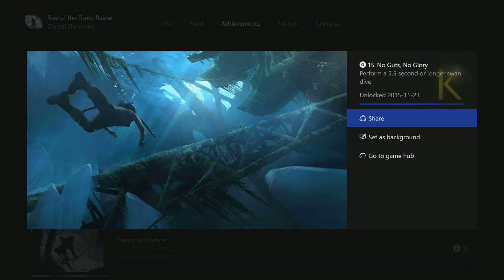Rise Of The Tomb Raider - No Guts, No Glory - Achievement [15G] (XBoxOne/PS4)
Perform a 2.5 second or longer swan dive.

 This can be done in the " Geothermal Valley" at the Ridgeline Base Camp, there is some wood overlooking the river, pressing A to jump , then immediately pressing LT to swan dive.

or at
XBoX Gamertag: kicknazz